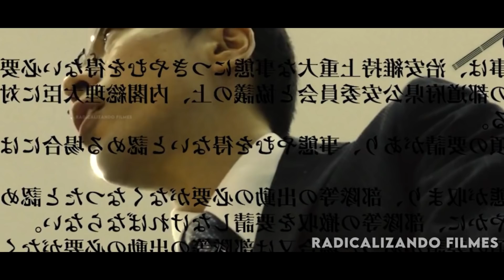MONSTRO MUTANTE GIGANTE SAIU DO MAR E EVOLUIU PARA EXTERMINAR A RAÇA HUMANA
Pra onde correr quando um monstro gigante que ainda por cima é mutante e invencivel acabou de chegar do fundo do mar para destruir sua cidade, seu país e consequentemente, o mundo inteiro? Além de ter evoluído muito rápidamente, essa criatura tem poder de fogo suficiente para destruir toda a raça humana! E se a vida na Terra acabar?